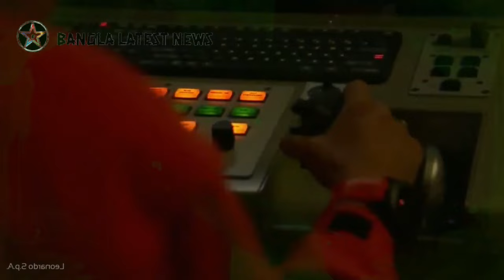টেক্কা ভারতকে । শর্ট রেঞ্জের ড্রোন ও লং রেঞ্জের ড্রোন কিনছে বাংলাদেশ সেনাবাহিনী ।Bangladesh Drone